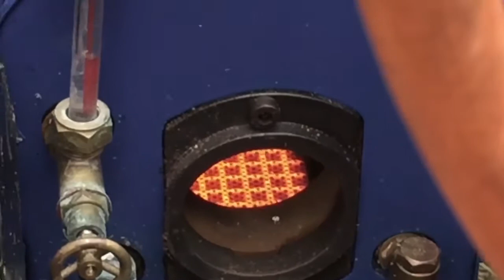Wir im Quartier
Die Initiative "Wir im Quartier" von "NordStart NB"präsentiert sich zum Stadtteilfest am Neubrandenburger Reitbahnsee am 1. September 2017, von 14 bis 18 Uhr.